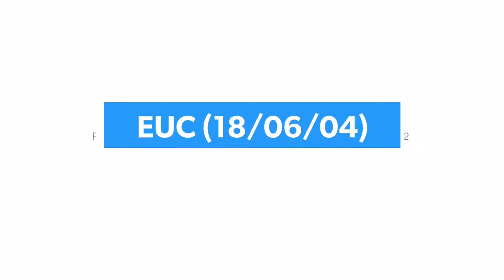France vs Croatia Head 2 Head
2. Sports : i. Football Team Preview

ii. Football Head 2 Head

iii. Sports Ranking : hhtps://goo.gl/pLGSFk

6. Statistics Tutorial Bangla Series

7. BCS Preparation : i. Question Bank

8. English Grammar for Beginners